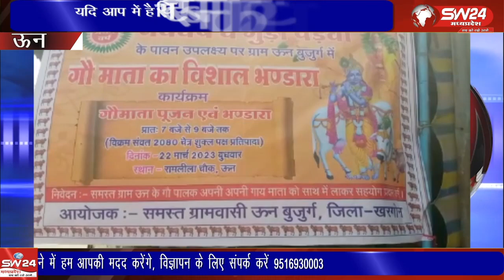हिंदी नववर्ष एवं गुड़ी पड़वा के अवसर पर ऊन में गौ माता के विशेष भंडारे का आयोजन किया जाएगा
हिंदी नववर्ष एवं गुड़ी पड़वा के अवसर पर ऊन में गौ माता के विशेष भंडारे का आयोजन किया जाएगा, क्षेत्र का यह पहला और अनूठा अवसर होगा जब बड़े पैमाने पर इस तरह का आयोजन किया जा रहा है
ऊन से दिनेश दसोंधी की रिपोर्ट।